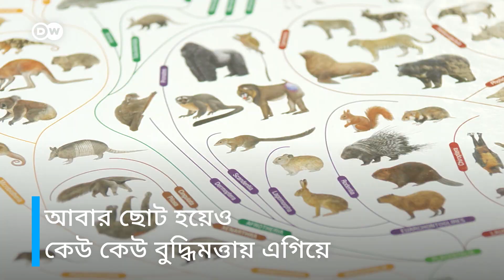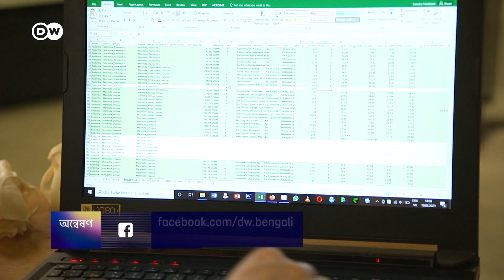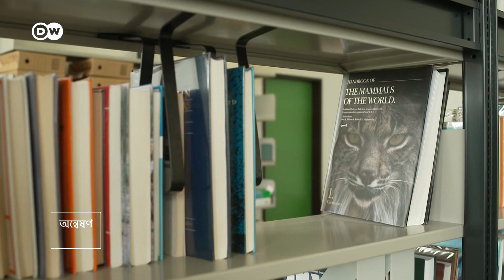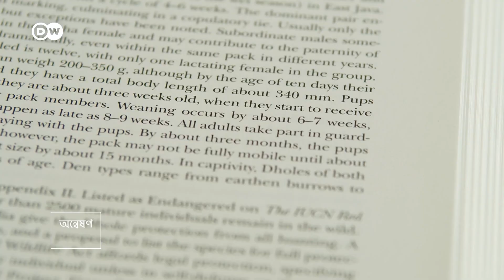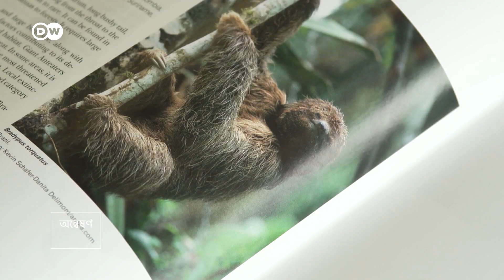প্রাণীদের বুদ্ধি কেন কম, কেন বেশি?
স্তন্যপায়ী প্রাণীদের মস্তিষ্ক কেন বড় হয় কিংবা ছোট? শীতঘুমে অভ্যস্ত প্রাণীদের মস্তিষ্ক কেন ছোট, মাংসাশী প্রাণীদেরই বা কেন বড়? মস্তিষ্কের আকার কি প্রভাব ফেলে বুদ্ধিমত্তায়? এমন কিছু প্রশ্নের উত্তর খুঁজে পেয়েছেন বিজ্ঞানীরা৷